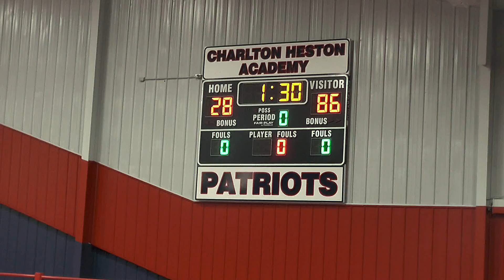CHA Patriot's Youth Wrestling vs Roscommon